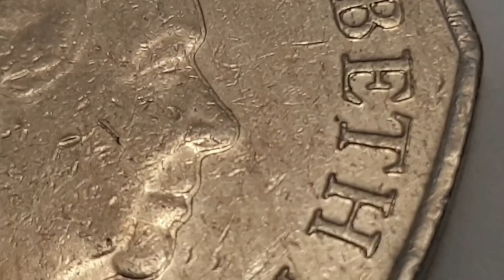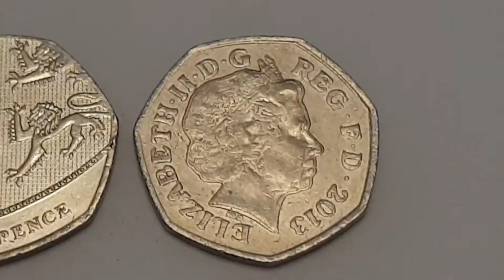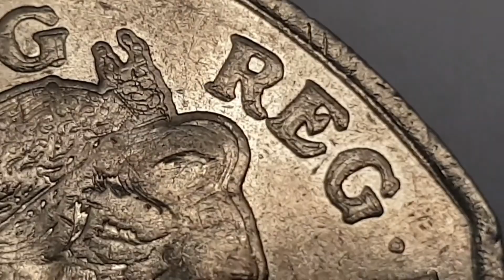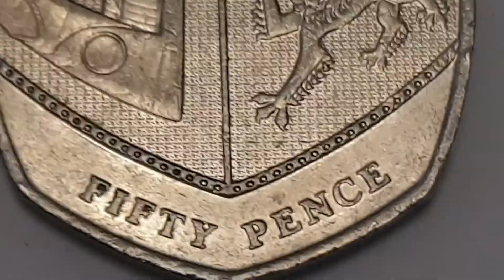50 Pence Error Coins you can find in your change part 8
United Kingdom 50 pence coins

You can look for these types of 50 pence's in circulation
If your in to United Kingdom 50 pence coins you could overlook for these awesome finds

I have show three 50 pence's variants and dates.
i would like to share these errors over time with you, i have many to go though with you.

As you may have seen in coins heat and friction overtime will cause the end product to to have errors.
This could happen in various ways with metal being stretched and pressed.

Metal is excellent in retaining heat, but wears down very quickly.
Errors on coins could through different ways.
Human error is the most common - Not checking quality properly
Trapped coin or object - Causing a different appearance on the coin
Set up on the equipment - Die not fitted properly or coming on to the coins to fast down to hard on a coin causing splits and cracks.
Fitting the wrong Die - Causing the wrong effigy or missing legends or Dates
Re-strike to a coin - Possible misalignment looks to be doubling
Cleaning fluid - Over spill with the polish and causing milking on the coins
Damaged coins - Being dropped and scratched

Looking for different errors can be time consuming but also fun especially when they are worth much more than face value or even more with graded and and confirmed by the mint as they can be unique. This is just another side of collecting numismatics and worth researching.